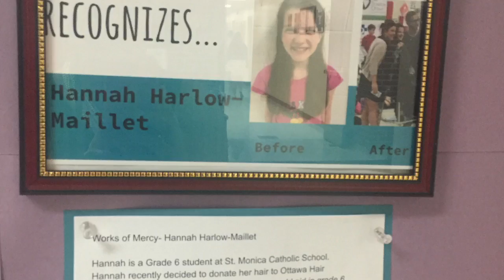Hannahs Graduation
So proud of this young lady who came to St Monica's in grade 5 with 2 months of school left. She made such an impact through her care and friendship with fellow classmates and staff and her care for Gods love. She is sweet and kind and I'm so proud that I am her Momma ❤️💛💚💜💜💗💞💕💓. Now onto junior high school!